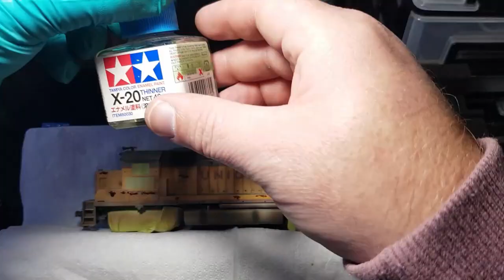Weathering Model Trains With An Airbrush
Lets get this GP40-2 looking like its worked for its money!